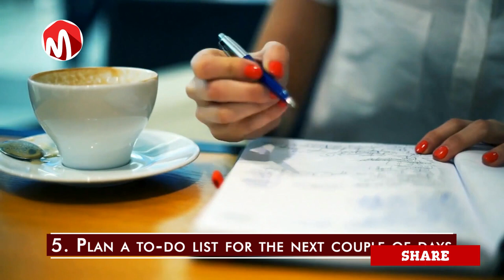9 Positive Things to do when you are Bored